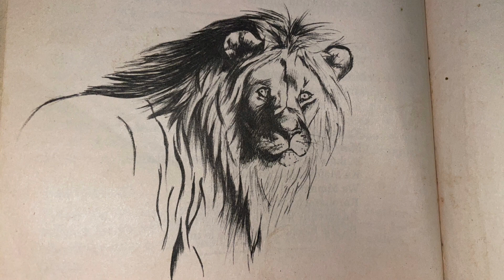BASOTHO CLAN NAMES 🇱🇸 : SEBOKO SA BATAUNG ! 🦌 | Kekeletso Qhali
Basotho History ✨.

WELCOME BAAAAAAAACK🗣 QueeeeeeeeeeeeeeeeeeeeeeeeueFam🥂❤️

*INTRO* By

SUBSCRIBE NEW VIDEOS EVERY MONDAY at 15:00 🍯
I thank GOD that you alive♥️

If you reading this please comment ’’QueueFam”

                      ✨ESIAH 43 VS 19✨

“See, I am doing a new thing! Now it springs up; do you not perceive it? I am making a way in the wilderness and streams in the wasteland.”

kekeletsoqhali

I hope you did Enjoy the content produced in this channel😜